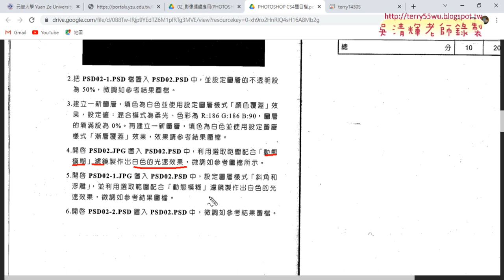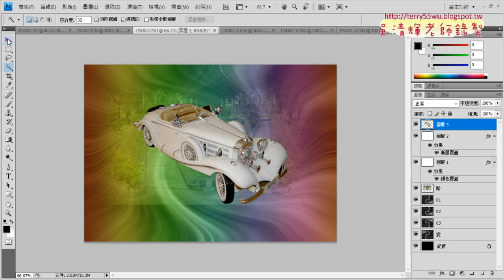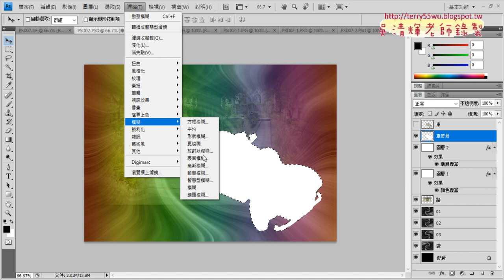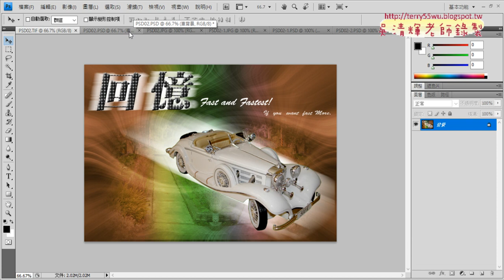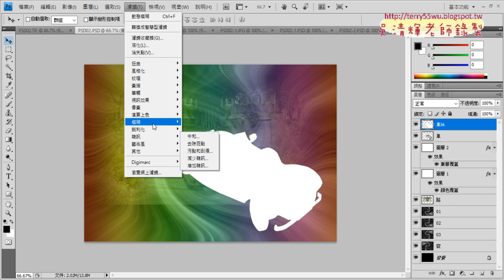04 古董車與動態背景